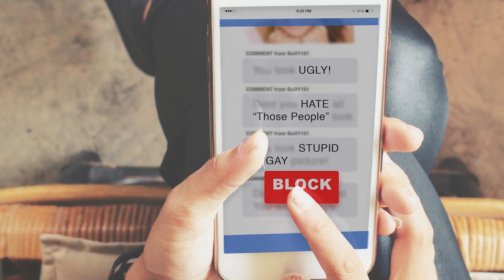STOMP Out Bullying PSA 2022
Our Story

In 2005, STOMP Out Bullying was born with the passion and commitment to help all youths in need. Our founder and CEO, Ross Ellis, never wants to see another child in pain, and she never again wants to hear the words, “I want to die.”

15 year-old David, was severely depressed due to being bullied. He had been called every possible name one could imagine. He didn’t want to go to school, he quit extra-curricular sports. On the days that he did go to school he stayed in his room when he got home and shut his family and friends out. David was surfing the Web and found STOMP Out Bullying. He started reading our “Are You Being Bullied?” page and read about the comebacks. He learned to successfully use the comebacks which helped to make the bully stop victimizing him. Today, David is empowered and enjoys going to school. This is just one of millions of ways we have made an impact on the lives of America’s students.